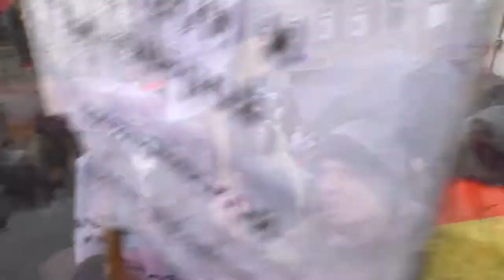Первомай в Питере 2018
Это полная версия.
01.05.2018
СПб

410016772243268